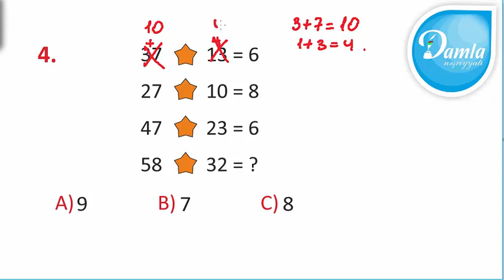Məntiq - Beyin Gimnastikası 2-ci sinif – Səh. 80 - Sual 4